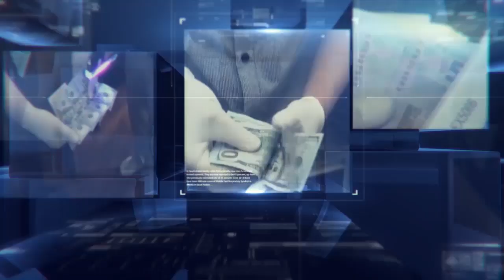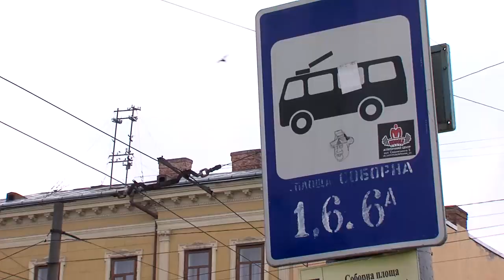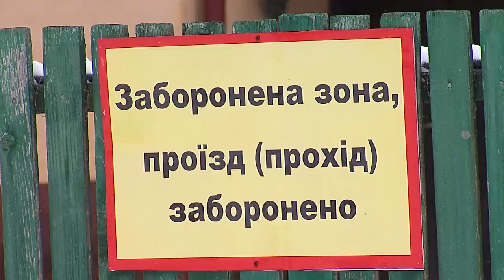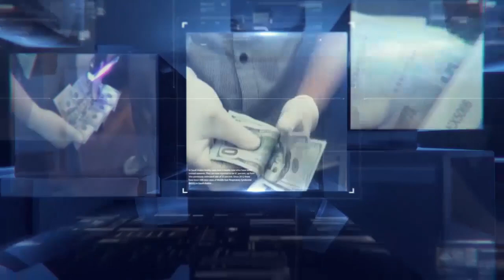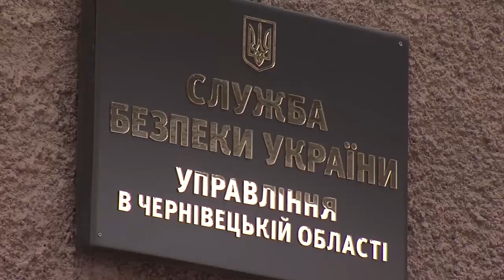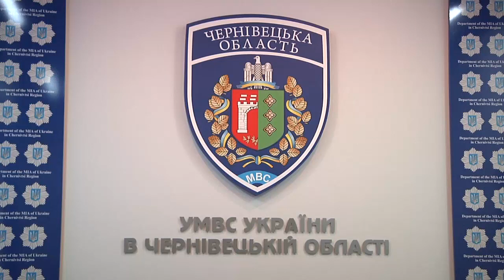160125 Місце злочину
В цій програмі:

•У Новий рік дві буковинки позбавили життя своЇх малюків.
Обом матерям загрожує довічне ув’язнення

•Вогонь у Різдвяному містечку.
За словами сусідів по ярмарку, внаслідок пожежі загинула жінка з Косова Івано-Франківської області. Наразі правоохоронці з’ясовують усі обставини трагедії.

•Поради експертів, як поводитися за кермом, аби не потрапити в автокатастрофу.